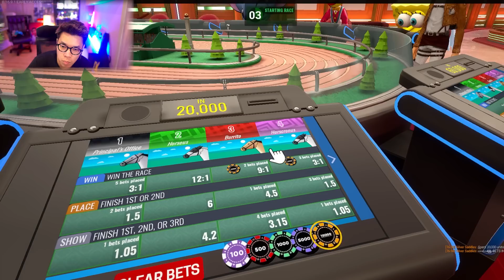RUNGKAD GINI JUDI BARENG SAHABAT - Tower Unite Indonesia